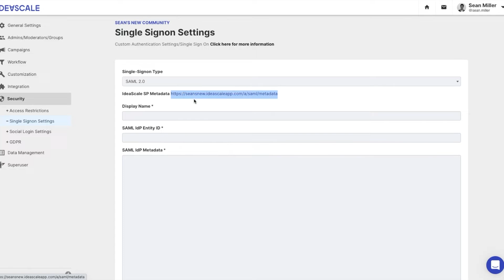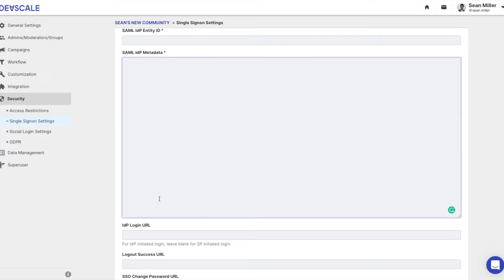Setting Up and Configuring Single Sign-On (SSO)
In this tutorial, "Setting Up and Configuring Single Sign-On (SSO) with IdeaScale," we guide you through the step-by-step process of integrating SSO into your IdeaScale community. Learn how to streamline access, enhance security, and improve the user experience for your team by configuring SSO efficiently.

Whether you're an admin setting up a new community or an IT professional optimizing your company's innovation platform, this video offers valuable insights on simplifying authentication and ensuring seamless login experiences.